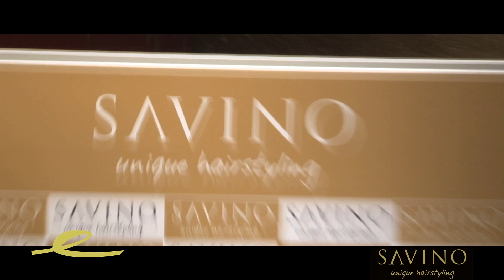Elephant Club St. Gallen presents - CANDY XII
Die Candy Fashion Show zum Jahresende wird von BLUE DOG präsentiert. Dabei werden den Gästen des Elephant Clubs die neusten Modetrends live auf dem hauseigenen Laufsteg präsentiert.
BLUE DOG steht für junge, freche Mode und trendige Labels wie Diesel, G-Star, Pepe Jeans, Review, Superdry, Vila und viele mehr.
BLUE DOG gibt es als eigenständige Filialen und in über 40 Shop in Shops in fast allen PKZ- und Feldpausch-Häusern.

Die hübschen Models kriegen auch in dieser Nacht von SAVINO «unique hairstyling» ihren «letzten Schliff». Zudem warten die Candy-üblichen Süssigkeiten auf die Gäste, und die Elephant Club Resident DJs Aron Tanie und M-White sorgen dafür, dass die Fashion Show auch im akustischen Bereich ihren gebührenden Rahmen erhält.

Süss, süsser - Candy im Elephant Club!

Logen Reservationen werden entgegengenommen unter:
Elephant Club St. Gallen, Hintere Poststrasse 2, CH-9000 St. Gallen